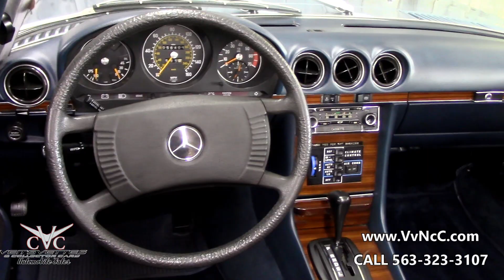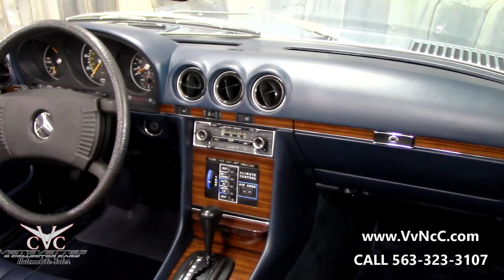1979 Mercedes-Benz 450SL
This 1979 Mercedes-Benz 450SL is best described as a contemporary classic. Its timeless body design is still regarded as a graceful and elegant shape, its 4.5-liter 190HP V-8 engine still delivers performance on par with contemporary standards and its 4-wheel independent suspension still delivers excellent cornering capability while maintaining a supple ride quality. This particular Mercedes-Benz is of 1979 vintage and is the last year the 450SL came with the large-displacement 4.5-liter, single overhead cam, V-8 engine, and the 3-speed automatic transmission. Appears to still have its original paint and it looks amazing. Presented in Atlantic Gray Metallic (code 044) exterior. The car shows no indication of ever having any paintwork. Beautiful and original matching darker blue leather interior. This fully optioned 450SL comes complete with its original steel hardtop (looks like new) and cloth soft-top. Always Garaged, and maintained at the highest level. Service history included spanning many many years. The AC works beautifully and blows cold and has been converted to R134. The Blue Leather Interior is in nearly like new condition, seats are impeccable as is the wood trim (NO CRACKS). Everything works, very nice handling, a wonderful car to drive. The body is in near-perfect condition, as you'd expect for a beauty of this caliber. The paint is gorgeous, the blue cloth soft top is clean and shows little wear from being down, and the plastic window is clear too. The hard top is excellent and almost new-looking 9hartop stand in pictures not included). Maintained fastidiously by its two previous owners, the last having been its custodian for more than 25 years. It's ready to be enjoyed and driven anywhere. SMILES are not included but are unavoidable.